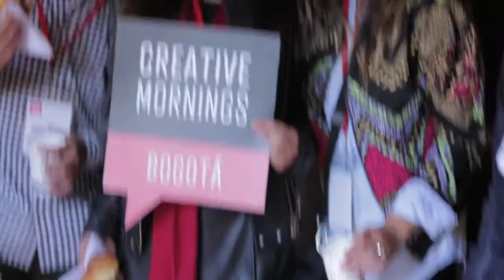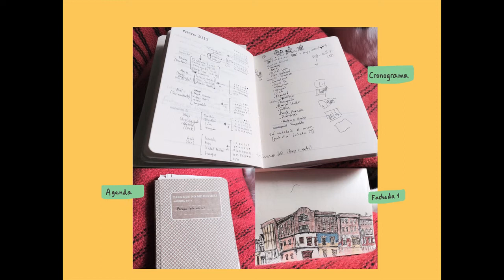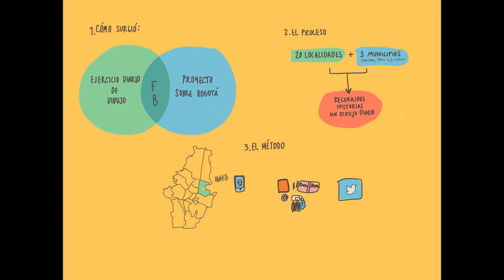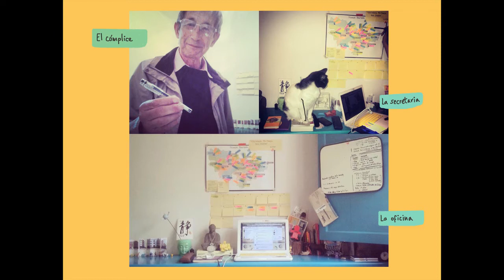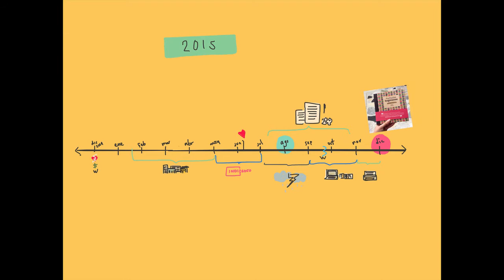Lizeth Leon : Fachadas Bogotanas en CMBog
Lizeth Leon y su proyecto "Fachadas Bogotanas"

Lizeth Leon at CreativeMornings Bogota, December 2015. Free events like this one are hosted every month in dozens of cities. Discover hundreds of talks from the world's creative community